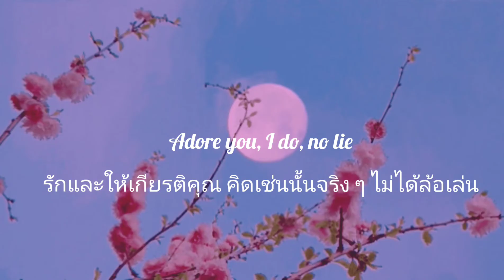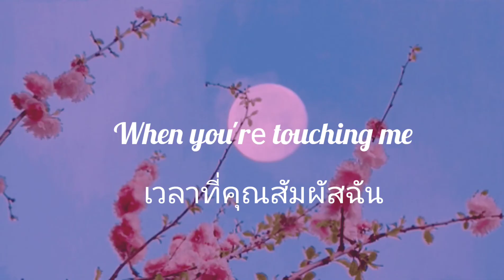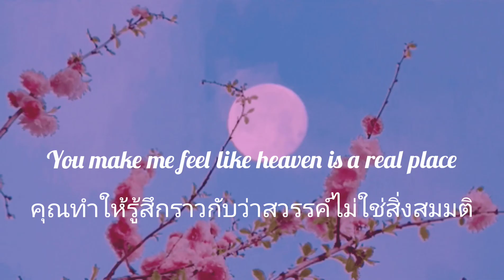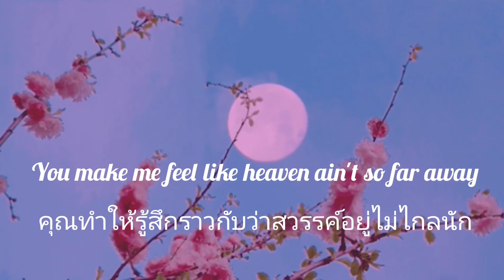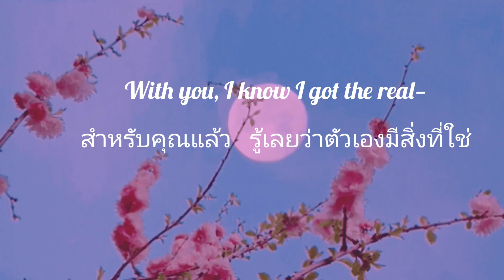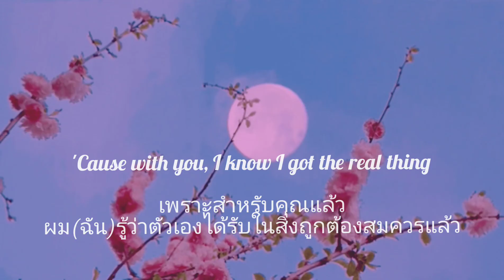Pink Sweat$ - Real Thing (feat. Tori Kelly) 《ThaiSub》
Pink Sweat$ Debut Album "Pink Planet" is Out Now!